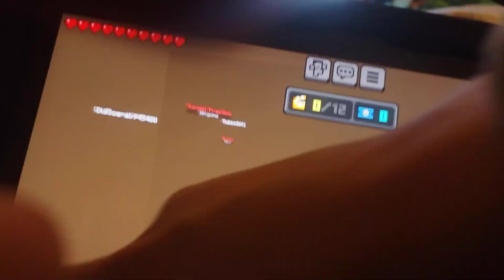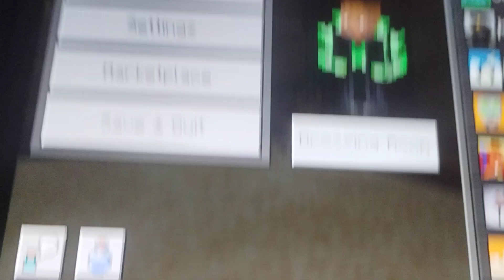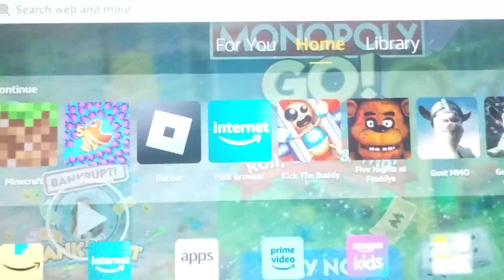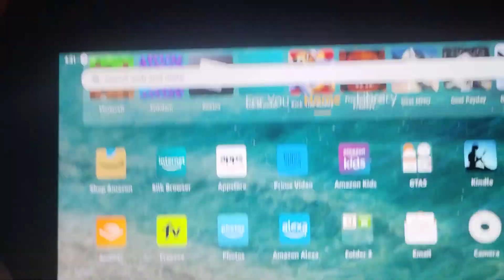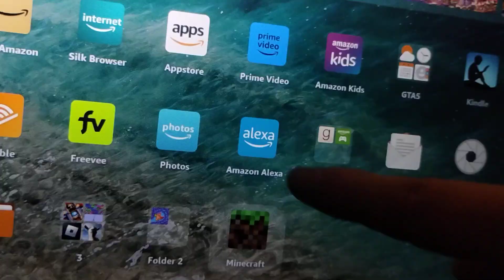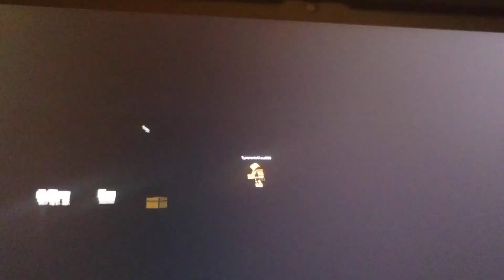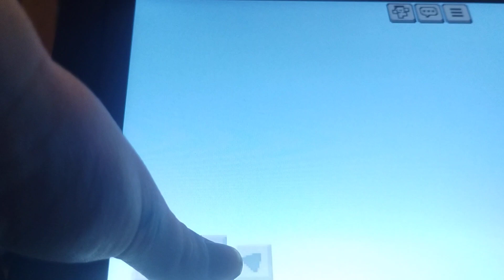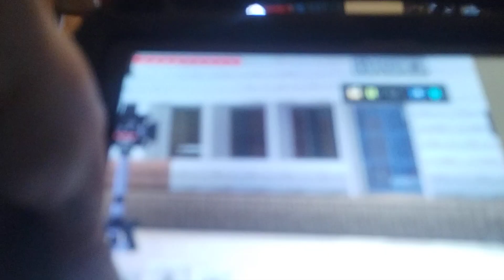I'm playing Minecraft strike